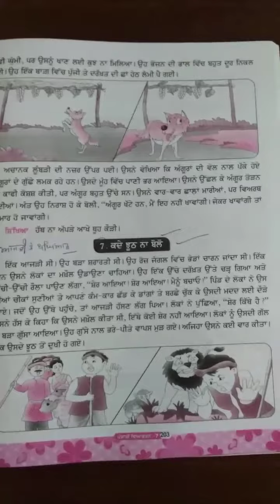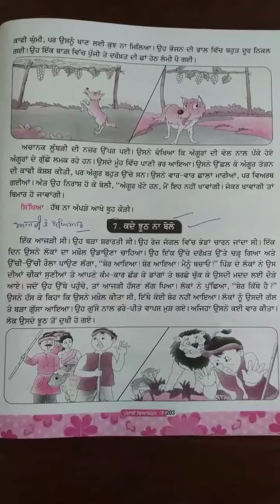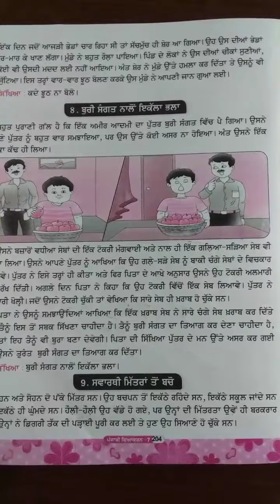Class-7, Subject-Punjabi, Video-42, Part-1, Grammar (ਕਹਾਣੀ) by Mr Maninder Kumar.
Class - 7th, subject - Punjabi, viedo - 42, part - 1, grammar (ਕਹਾਣੀ ) by. Mr. Maninder Kumar.